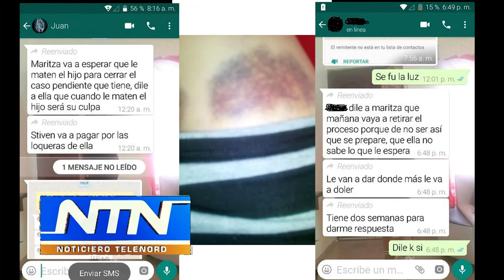Mujer denuncia expareja amenaza con matar su hijo si no retira querella en su contra